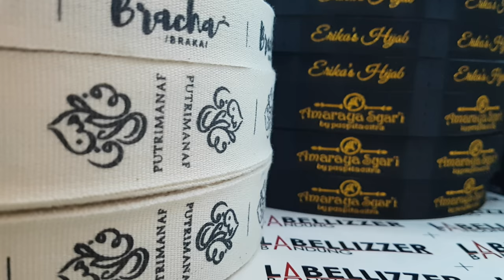Pembuatan Label Baju Murah Bandung